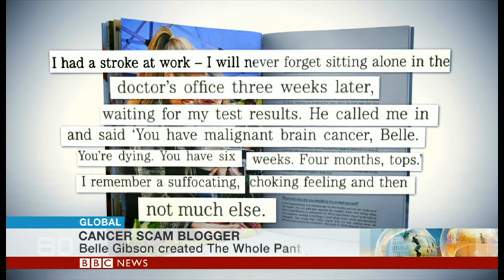Beau Donelly & Pixie Turner talking to Kasia Madera about Belle Gibson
KasiaMadera talking to journalist & author Beau Donelly @beaudonelly & nutritionist and blogger Pixie Turner @plantbasedpixie about Belle Gibson on BBC World